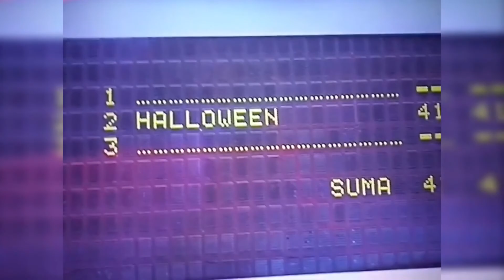PabloLife Zachodnie Święto coraz chętniej obchodzone w... #050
Witajcie!
Dzisiaj trochę w tematyce patriotycznej :)